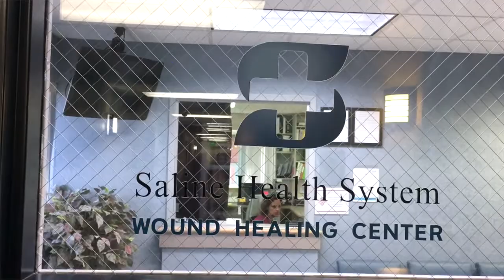Buddy - Wound Patient